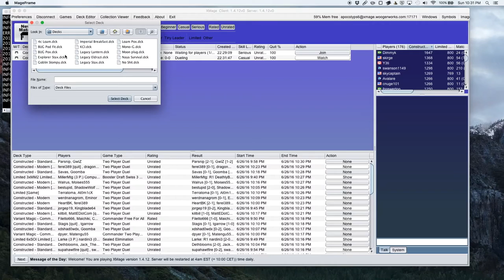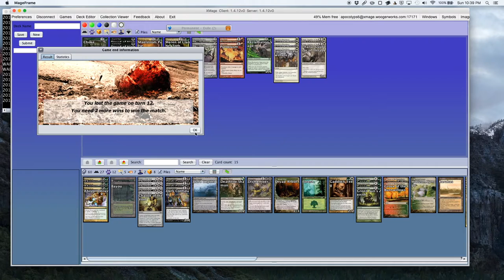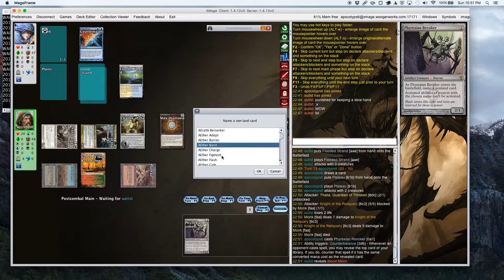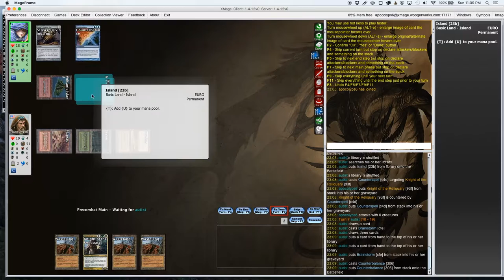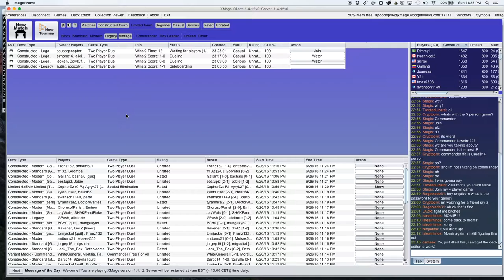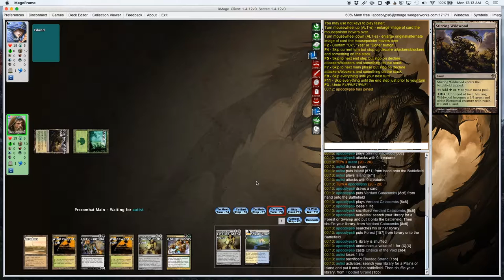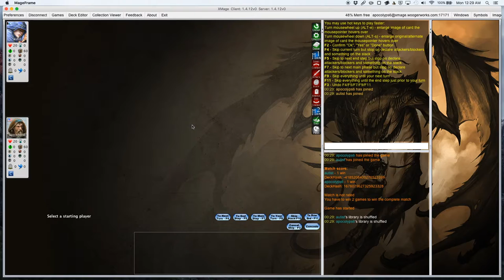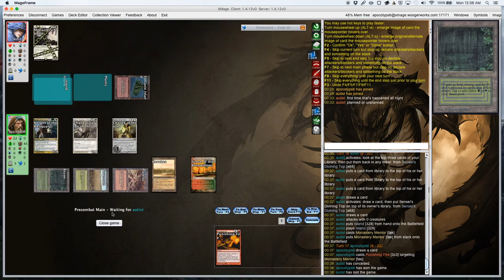4 Color Loam vs Miracles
Decklist at the time of recording:
Land (27)
2x Bayou
1x Dark Depths
1x Dryad Arbor
1x Forest
2x Grove of the Burnwillows
1x Horizon Canopy
1x Karakas
1x Plateau
1x Savannah
1x Scrubland
1x Stirring Wildwood
1x Taiga
1x Thespian's Stage
2x Tranquil Thicket
2x Verdant Catacombs
4x Wasteland
4x Windswept Heath
Creature (11)
3x Dark Confidant
1x Deathrite Shaman
1x Gaddock Teeg
4x Knight of the Reliquary
1x Qasali Pridemage
1x Scavenging Ooze
Instant (7)
3x Abrupt Decay
1x Dismember
3x Punishing Fire
Sorcery (5)
3x Green Sun's Zenith
2x Life from the Loam
Artifact (8)
4x Chalice of the Void
4x Mox Diamond
Enchantment (2)
2x Sylvan Library

Sideboard (15)
1x Choke
2x Dread of Night
1x Maelstrom Pulse
1x Meren of Clan Nel Toth
2x Phyrexian Revoker
1x Reclamation Sage
3x Swords to Plowshares
2x Thalia, Guardian of Thraben
2x Pyroclasm